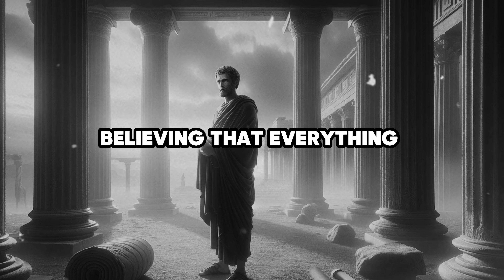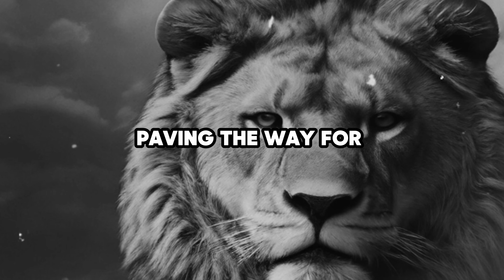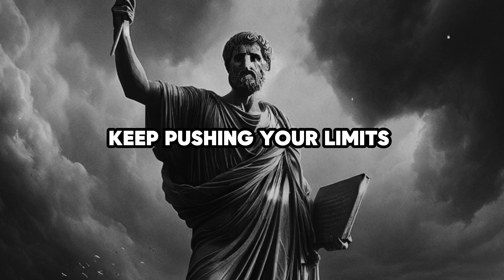2024 Stoicism Unlock Inner Strength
2024 Stoicism Unlock Inner Strength

In this video, learn how to unlock your inner strength and cultivate mental resilience through the ancient philosophy of Stoicism. Discover powerful techniques and practices to help you navigate the challenges of 2024 with grace and resilience. Explore the core principles of Stoicism and how they can be applied in today's modern world to enhance your well-being and mindset. Join us on this transformative journey to mastering Stoicism for mental resilience. Unlock Your Inner Strength: Stoicism for Mental Resilience in 2024.

Navigate through this video:

00:00  INTRO
00:22  STOICISM A PHILOSOPHY
01:42  LIFE'S UNPREDICTABILITY
02:57  THE STOIC TEACHINGS WE DISCUSS
03:18  THE DICHOTOMY OF CONTROL
03:41  OBSTACLE AS OPPORTUNITY
04:03  SELF AWARENESS
04:26  IMPERTURBABILITY (APATHEIA)
04:48  UNIVERSAL REASON (LOGOS)
05:10  MEMENTO MORI
05:29  PREMEDITATIO MALORUM
05:49  SYMPATHEIA
06:53  THE DICHOTOMY OF CONTROL
07:13  OBSTACLE AS OPPORTUNITY
07:30  MEMENTO MORI
08:45  THESE STOIC PRINCIPLES
09:28  GROWTH AND SELF DISCOVERY